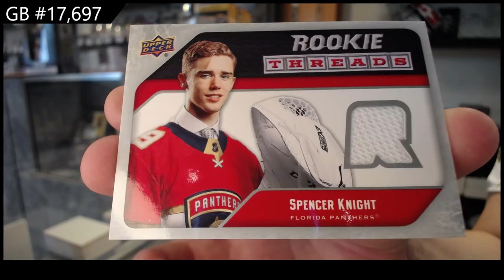21-22 @UDVids Series 2 Hockey 2 Box Retail Break - C&C GB #17,697